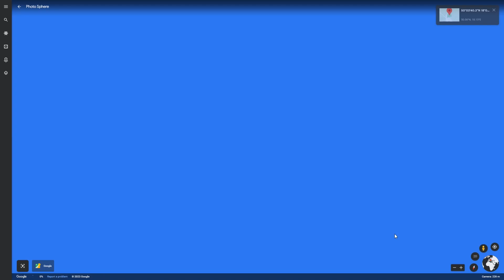Real Scream on Google Earth!discoverearth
Google Earth has these weird places...!?? Google Earth is the tool that helps us go to every corner of the world, even to the Unexplainable Strange Places In Google Earth, making people unable to believe that Google Earth Has These Strange Places.. .!?
In this video, I show Found Red locations on google earth! It's really interesting.
I found a lot of weird, fun, scary, creepy, interesting thigs and stuff on Google Earth and show you. Secret places of earth & mysterious things.
OMG! Found Real The Backrooms on Google Earth! Roblox-Bacon-Hair# discoverearth
We can find everything on google earth !